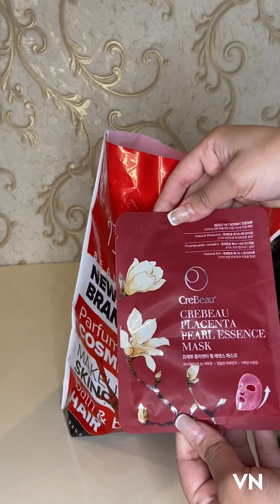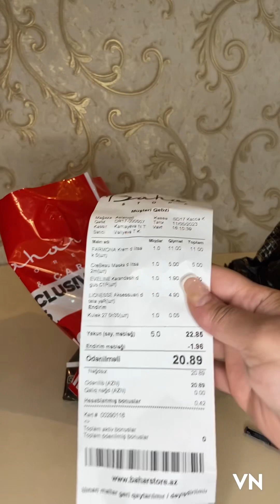Bahar storeden nələr aldım?•Baxım vasiteleri•Yeni krem•Maska